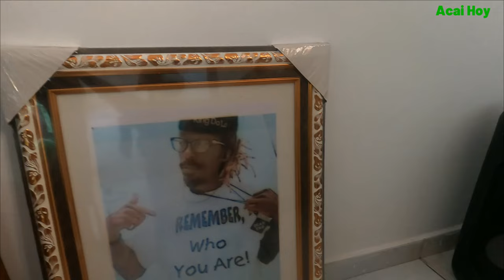This Is The New Apartment We Just Moved In - Libreville Gabon